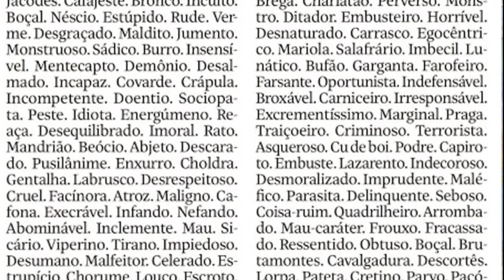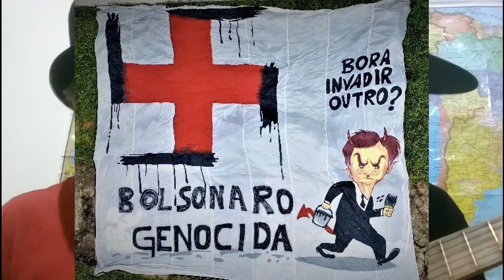14 - G-G-GENOCIDA (sassaricando...) 27-03-2021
Ge-ge-genocida
Todo mundo tá xingando o Bolsonaro
Ge-ge-genocida
Procurando xingamento em dicionário

Não vale com palavrão machista
Nem homofóbico
Capacitista...

Ge-ge-genocida
E o Hitler dá risada no inferno
Gê-gê-genocida
Solano Lopez anotou no seu caderno

O Zé de Abreu diz que é "filho da puta!”
“E as feminista... ficaram puta...”

Ge-ge-genocida
Mata por falta de estratégia planejada?
Ge-ge-genocida
Qual é o gênio desta mente perturbada?

“Mandaram tomar no cu, em cheio...
Mas se é bom...
Eu acho feio!”

Ge-ge-genocida
Extermina combatendo a ciência
Ge-ge-genocida
O próprio povo mata por incompetência

Não vale chamar de “retardado”!
“Burro é animal”!
“Chamai-o de parvo!”

Ge-ge-genocida
Ge-ge-genocida
Por descuido, por desprezo ou despreparao?

Ge-ge-genocida
É uma ameaça bem real pra nossa vida
Ge-ge-genocida
Que a gente espera seja mais comprida...

Canção original: Sassaricando
Autores: Luís Antonio, Jota Júnior e Oldemar Magalhães
Intérprete: Rita Lee